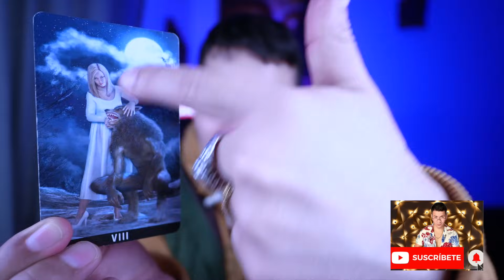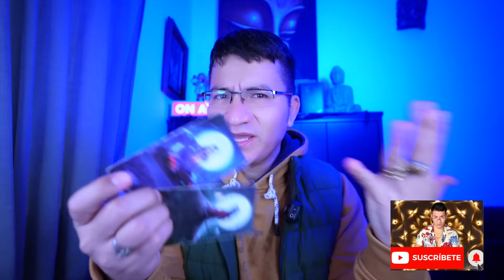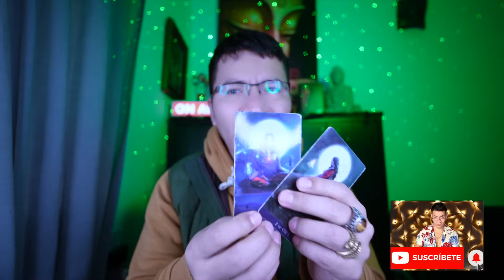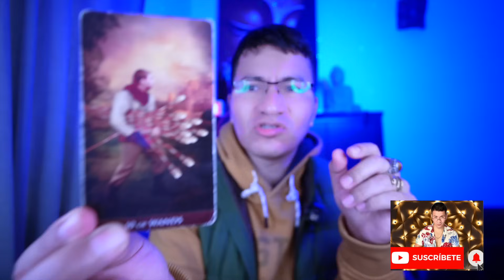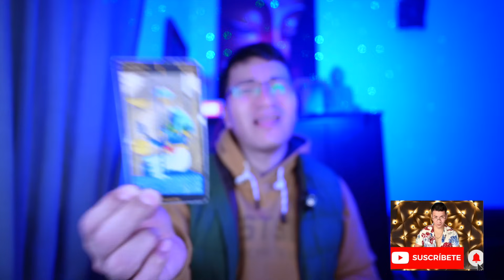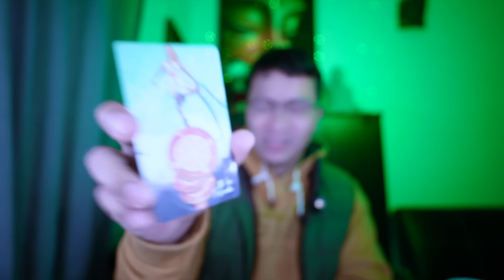GÉMINIS ♊️ esa (MALDAD ) lo vuelven a‼️ DESENTERRAR ⁉️⁉️ cuidate y ten FE